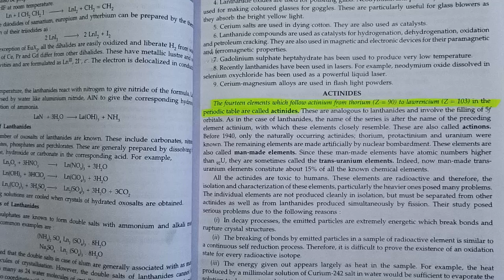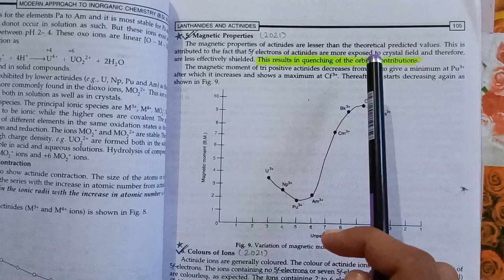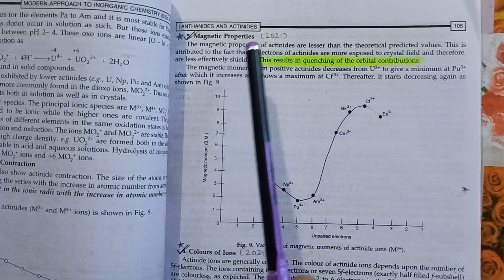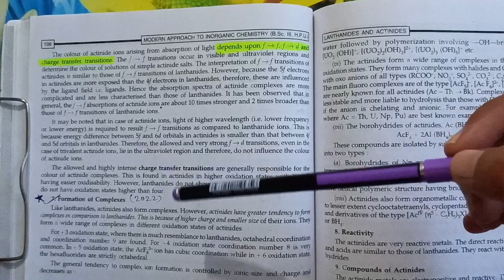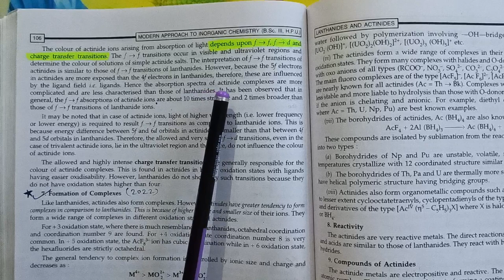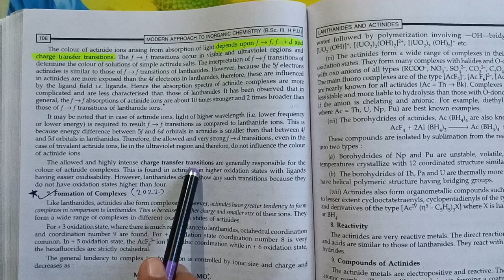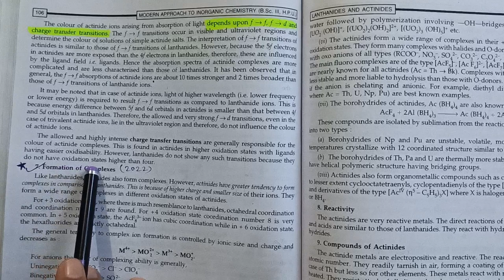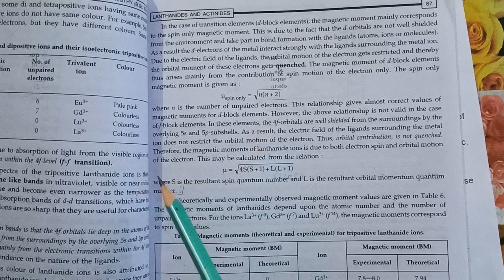Lanthanides and Actinides - Revision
in actinides :-
actinide contraction
magnetic properties of actinides
colours of ions of actinides
formation of complexes of actinides

in one-shot :-
lanthanide contraction
cause of lanthanide contraction
colour and spectral properties of lanthanides
magnetic properties of lanthanide ions
tendency to form complexes of lanthanide ions
ion exchange method

chapter-2
chem 304
bsc 3rd year hpu/spu

TIME STAMP
00:00:00 Actinides
11:14:09 One-shot